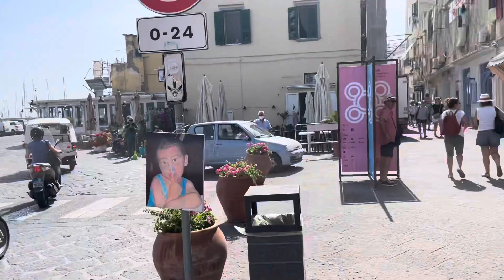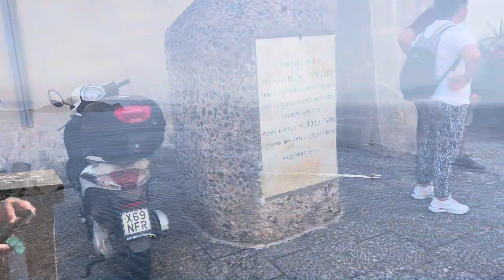Procida, Italy Where the locals go! Italy travel 2022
Walk around Procida, Italy with me!
See where the locals go! The lemon filled pastry was delicious!! 🤤 🍋